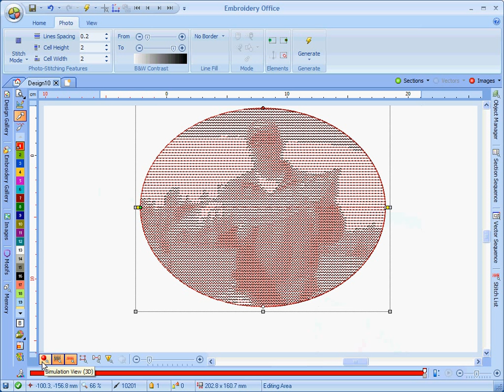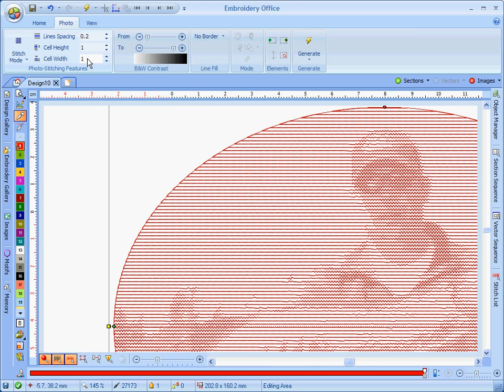Sierra Embroidery Office software - Photo Stitch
Tweaking some settings in Photo Stitch to achieve better results (EO9).